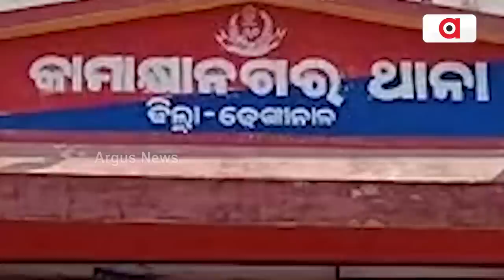Dhenkanal's Kamakhyanagar Turning Into Crime Hub!